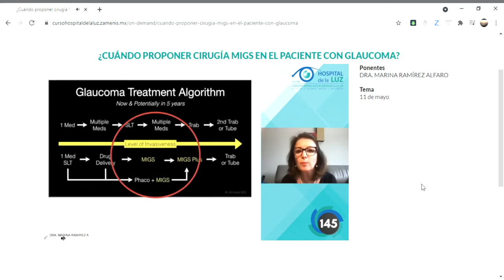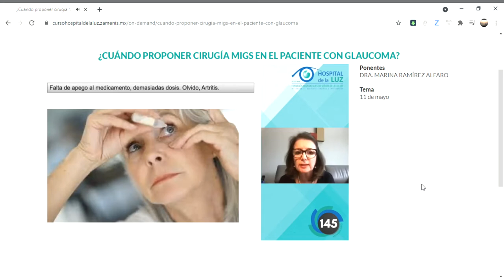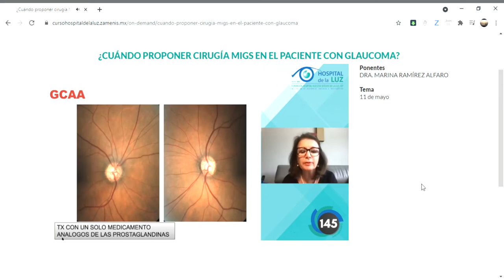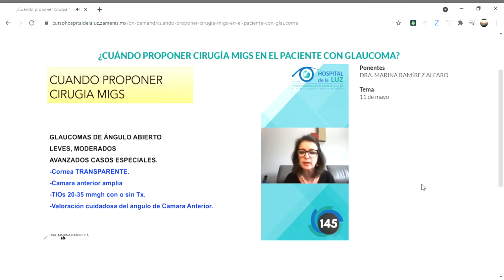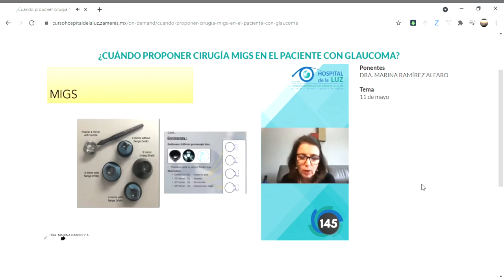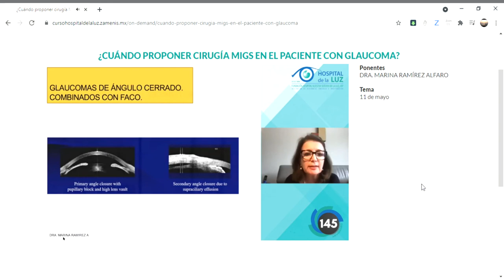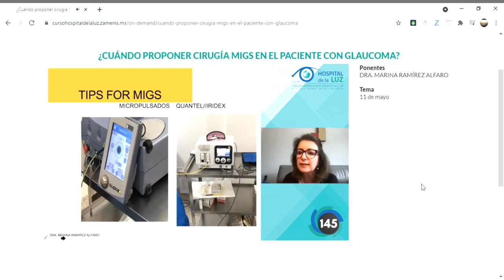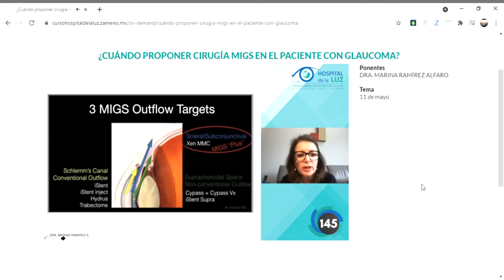¿Cuándo proponer cirugía MIGS en el paciente con glaucoma?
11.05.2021. Curso de actualización 2021.
Glaucoma: módulo cirugía de glaucoma